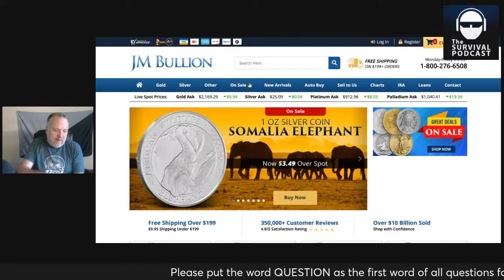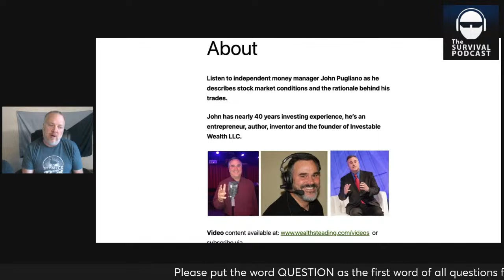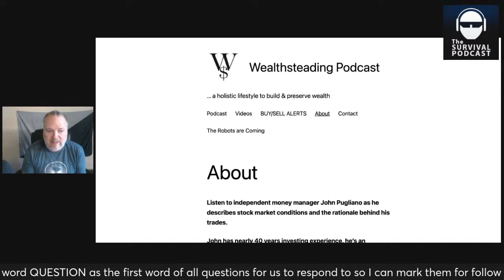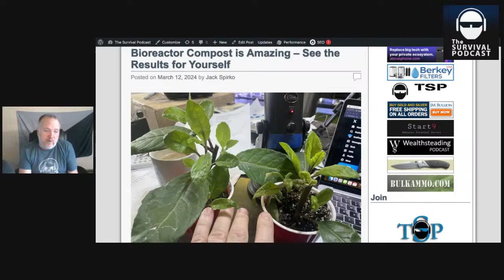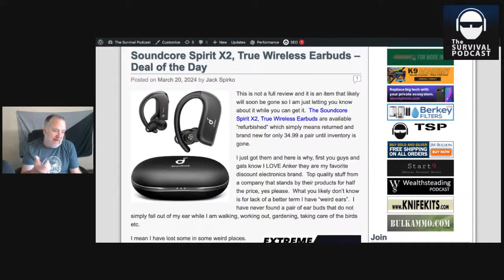Taking the Plunge & Building Off Grid - Epi-3465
All links, resources, source material and the audio of this podcast can be found about one hour after the live version of this video is over.

Today we talk to Ryan and Amelia Soucy who went from living in a city, where Ryan consistently worked 80 to 100 hours a week, to a completely off grid homestead in upstate NY.

Get the Fold Card or you Hate Money (get 50,000 free sats when you sign up this month)